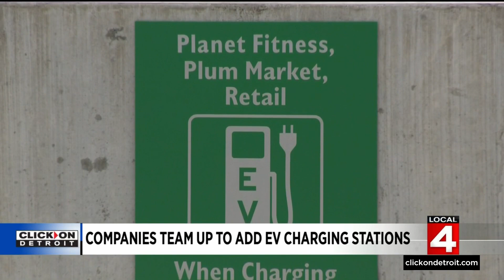Companies team up to add EV charging stations in Metro Detroit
Auto-makers have made it clear that electric vehicles are the future.   For that to happen, you need places to charge them, and that's what Kroger DTE and a company called Volta are trying to do as they're looking to bring charging stations to places that don't have many.